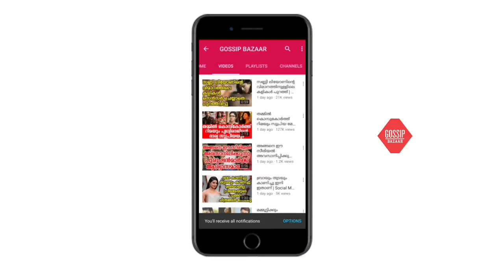ബ്ലാക്ക് ബ്യൂട്ടിയായി പ്രയാ​ഗ മാർട്ടിൻ; ഫോട്ടോഷൂട്ട് ചിത്രങ്ങൾ സോഷ്യൽ മീഡിയയിൽ വൈറൽ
Watch ബ്ലാക്ക് ബ്യൂട്ടിയായി പ്രയാ​ഗ മാർട്ടിൻ; ഫോട്ടോഷൂട്ട് ചിത്രങ്ങൾ സോഷ്യൽ മീഡിയയിൽ വൈറൽ